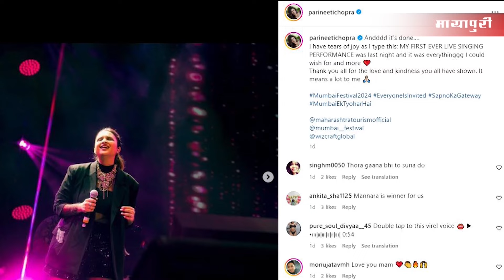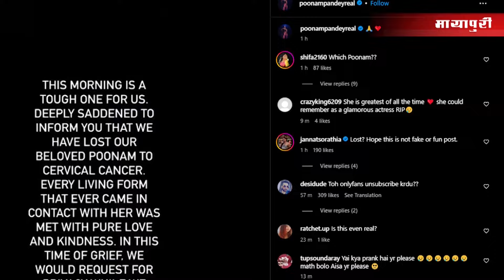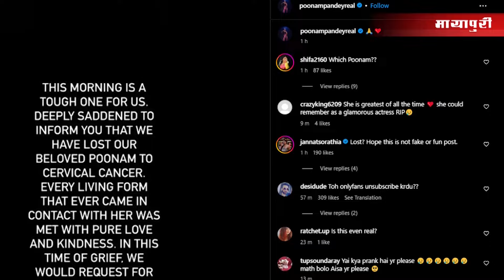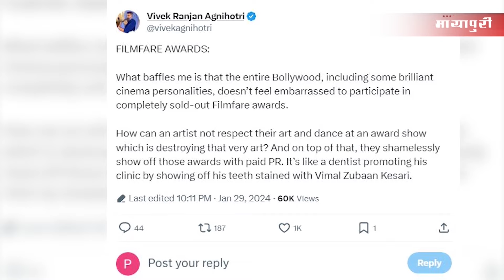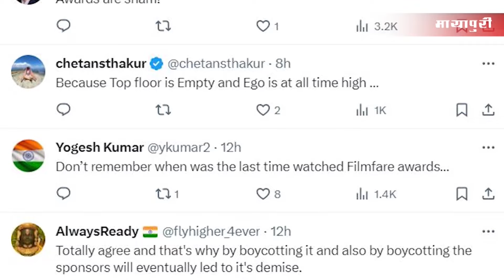Bollywood News Weekly Roundup l Bollywood News This Week l Bollywood Latest News l Nora Fatehi